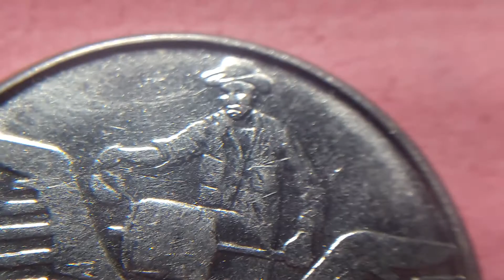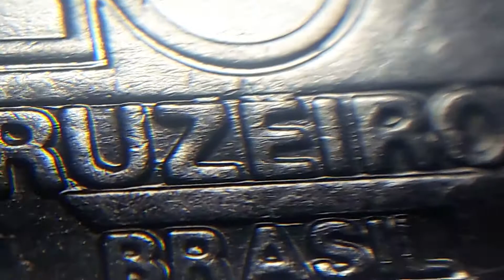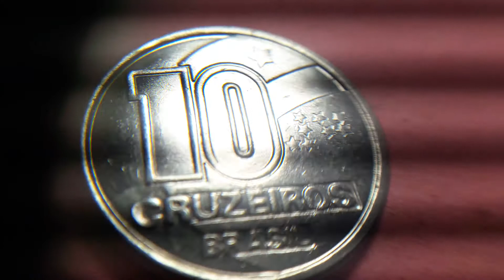erro sobrecargada de Z E y O de cruceiros 10 cruceiros 1991 Brasil